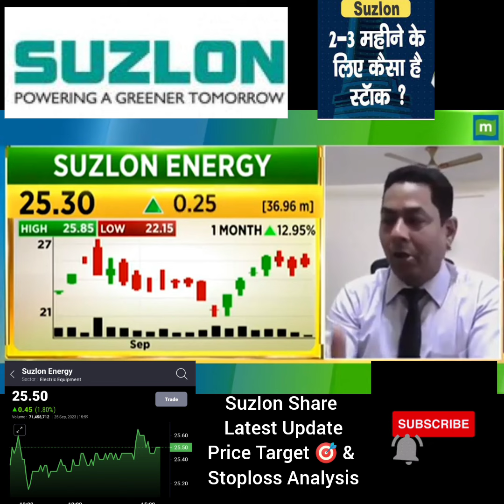Suzlon Share Latest Update| Price Target 🎯 & Stoploss Analysis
Suzlon Energy share में जानें निवेश को लेकर क्या है
share news
rachna ranade
stock news
stock review
share review
pranjal kamra
share price
stock price
stock analysis
sunil miglani
latest news
latest update
news latest
news in hindi today
news today
brokerage report
brokerage view
brokers view
brokers call
top stocks
best stock
intraday tips
intraday shares
intraday stock
intraday trading
trading stocks
stock market
intraday shares
share calls
stocks calls
Stock market
Investing
Intraday Trading
Stock Future
Trading view
Intraday Trading tips
Stock
stock news
trade
stock market live
trading account
stock market live
Trading
stocks
share market
business ideas
sgx nifty
sensex
nifty
stock market
nifty bank
bank nifty
nifty today
Nifty future